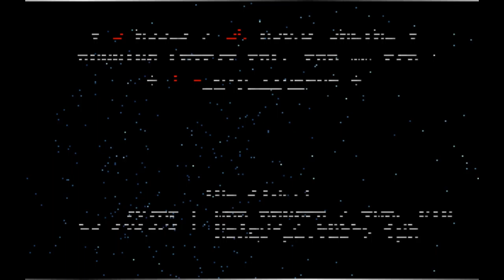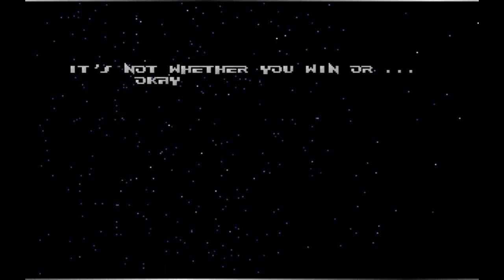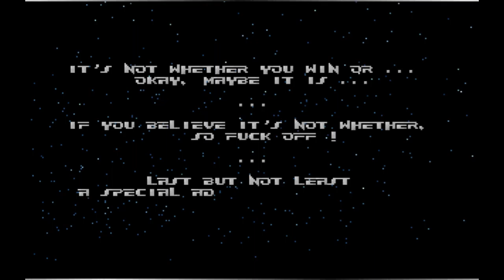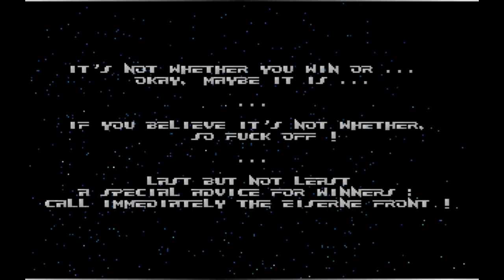Intro-duccion para el BBS Eiserne Front Numero 3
- Facebook - Paginas cercanas: Espacio Ikzenki - Astros y Numeros - Shiatsu Reiki - Instagrams: @1976lenerf - @alquimia_marina